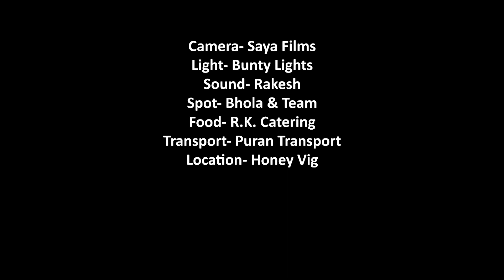Bebe Bhapa Nuh Te Kaka - Official Video - New Punjabi Short Movies 2019 - Latest Movies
COMPANY - GAFFA MOVIES LLP
LABEL - GAFFA RECORDS
Producer :- GAFFA GI

STARCAST
Dheeraj Kumar.
Atulya Manoj
Navneet Kaur.
Malkeet Rauni.
Gurinder Makna.

Special Thanks :-   Surinder Paul
S. Dilbag Singh mann

Director:- Suraj Rohila.

Written By:- Karan Sandhu, Dheeraj Kumar.

D.O.P. :- Arundeep Teji.

Associate Director:- D.K. Bains

Digital Promotions By - Kixtix Media

Asst. Director:- Armanpreet Singh mann

Editor:- Inder Rataul / Varinder Ramgarhia

Camera :- Saya Films

Light:- Bunty Lights

Sound:- Rakesh

Spot :- Bhola & Team.

Production Head:- Vicky Vairowal

Location:- Honey vig

Food:- R.K. Catering.

Transport:- Puran Transport.